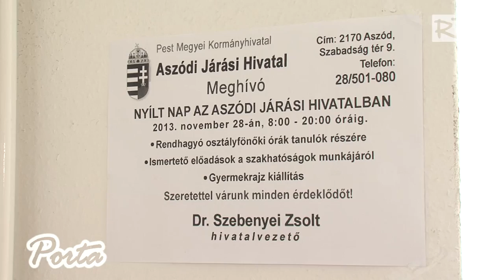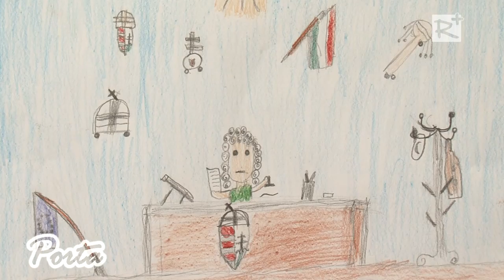Nyílt nap az Aszódi Járási Hivatalban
Nyílt nap volt az Aszódi Járási Hivatalban november 28-án. Az érdeklődők erdészeti, földhivatali, gyámügyi, munkaügyi kérdésekben is tájékoztatást kaptak a szakhatóságok szakembereitől. Az országban összesen 198 székhelyen pillanthattak bele a járási hivatalok tevékenységeibe az állampolgárok. Aszódon is sokan voltak kíváncsiak a programokra.